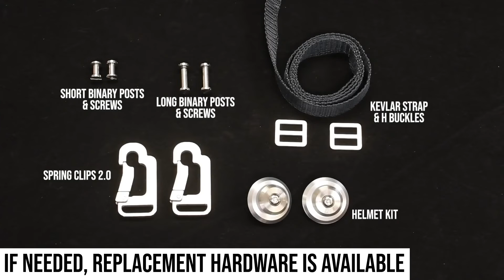ZAMP Z Tech Series 6A Head Neck Restraint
ardimporting.co.nz
The new Series 6A has new features never seen before in the Head and Neck Restraint market.  These new Patent Pending

Features include:

HIGH- Back provides more natural pull angle and easier side to side movement
Advanced Axis Adjustment allows you to adjust shoulder width, arm angle and arm width. Fits different body shapes and sizes through adjustments and works for different race seat configurations
Super Lightweight at approximately 925 grams
Extremely Comfortable feels like you have nothing on
02 Spring Clip Quick Connect makes it even easier to connect or disconnect the device from the helmet
Dual Compound Frame Specialized Fiberglass Reinforced Nylon is used for the shoulder frame offering leading structural characteristics. Arms made with a Modified Alloy material give the device a dampening characteristic in a crash.  The two materials work together offering excellent performance
Stainless Steel Hardware screws and binary post built with high quality and strength to provide long lasting strength
Kevlar Webbing Tether connects helmet to restraint and offers good side to side motion during use
Belt Channel with Wings accepts 2” or 3” belts
Replaceable Padding is easy to clean and/or replace for continued comfort
Helmet Hardware needed is included to connect to one helmet.
SFI 38.1 Certified